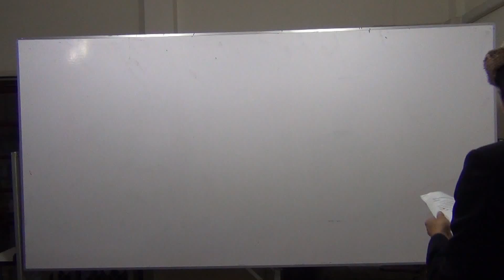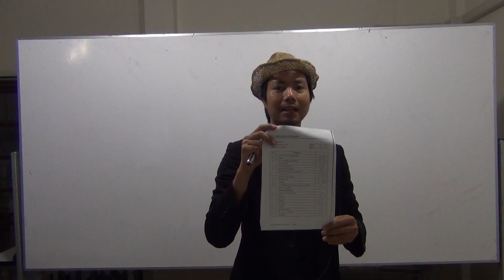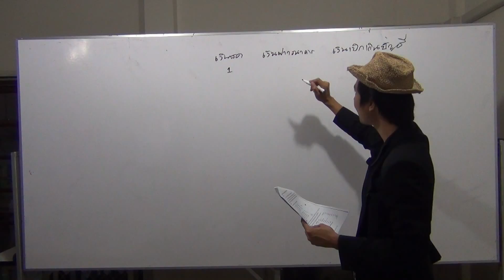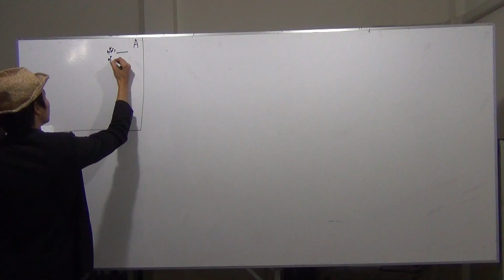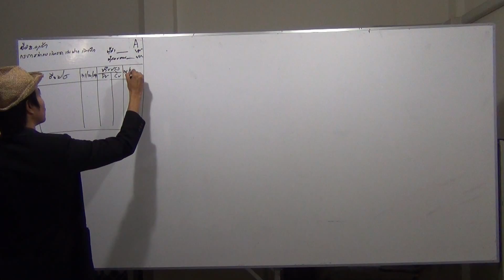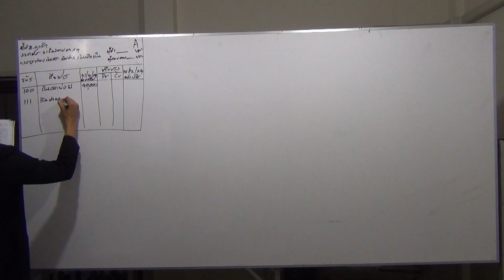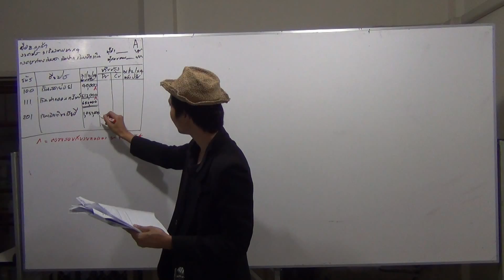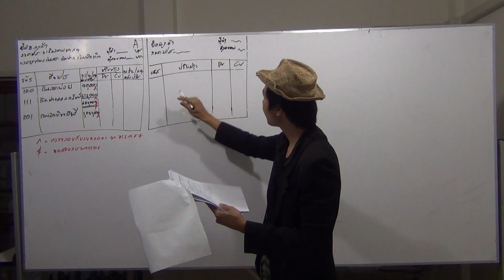กระดาษทำการ 3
ติวผู้สอบบัญชีภาษีอากร วิชาการสอบบัญชี สอนจากหนังสือ "กระดาษทำการของผู้สอบบัญชีภาษีอากร" (อ.ปกรณ์  เพ็ญภาคกุล , อ.นิพันธ์  เห็นโชคชัยชนะ และ อ.ศิลปพร  ศรีจั่นเพชร) สอนโดย อ.มานพ สีเหลือง สถาบันYellowการบัญชี